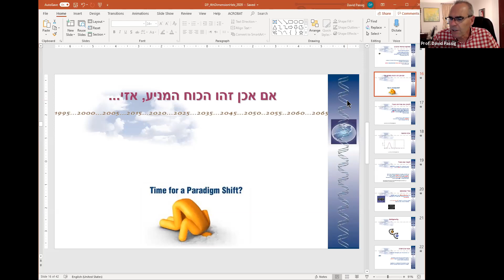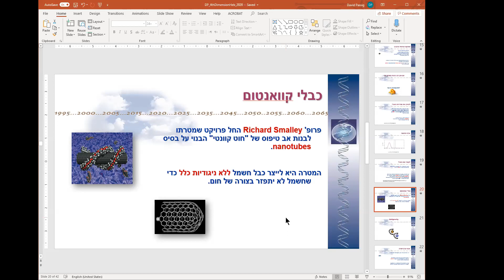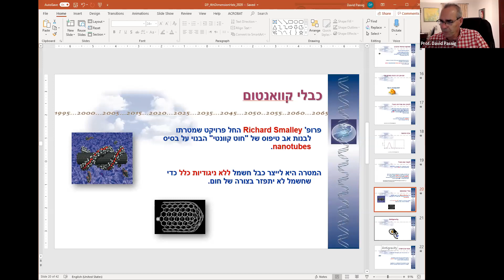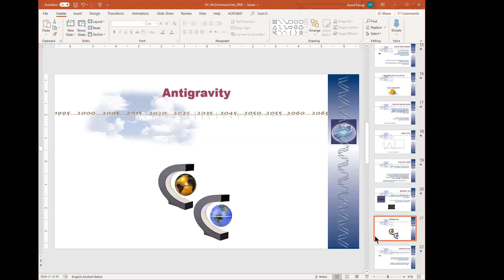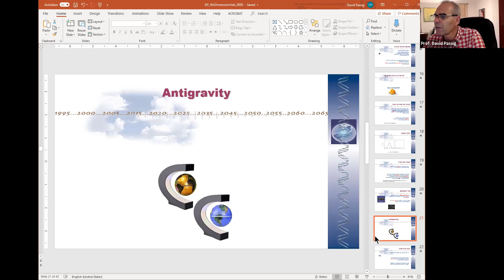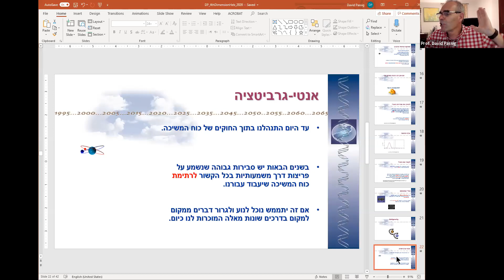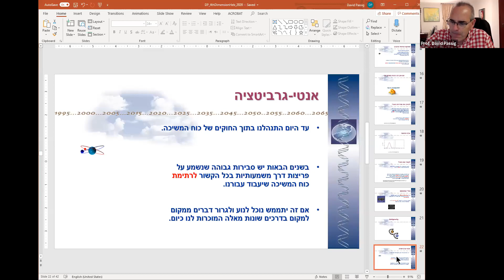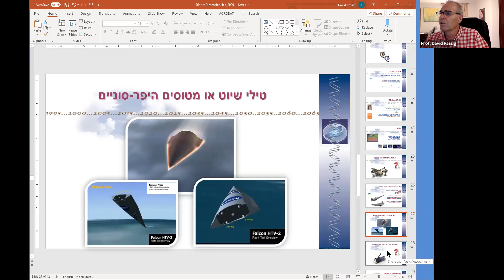הרצאה המסבירה ביתר פירוט כיצד תיאוריה על הכוח המניע עוזרת לחזות טכנולוגיות עתידיות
כיצד הכוח המניע לחירות פיסית במרחב מאפשרת לחזות אלו תגליות מדעיות יובילו לפיתוחים טכנולוגיים שיירכשו על ידי המונים ואלו סיכוייהם קטנים יותר